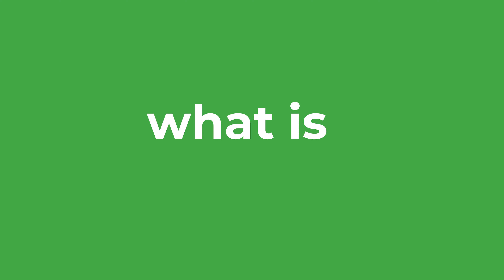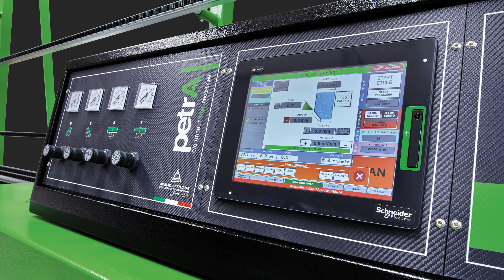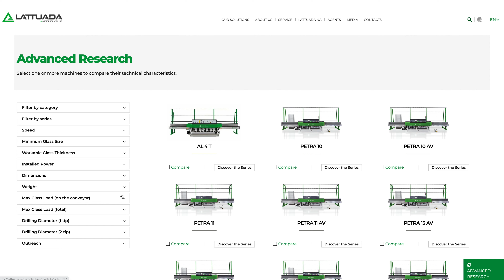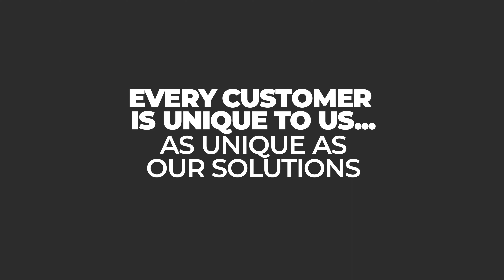LATTUADA new brand Glasstech 2022